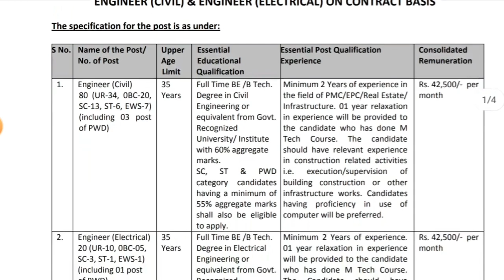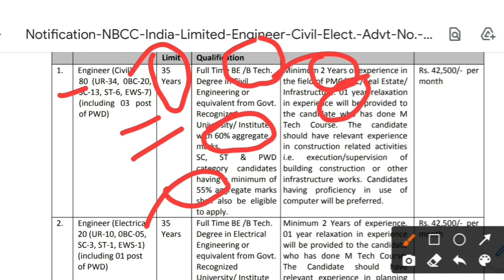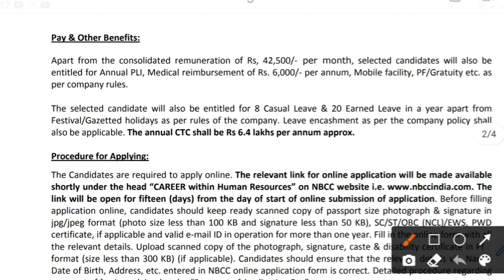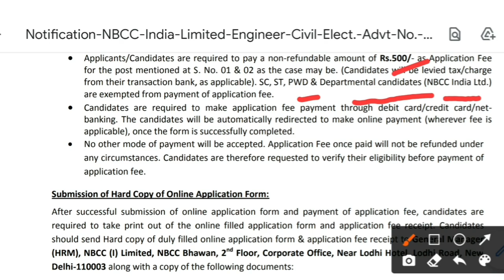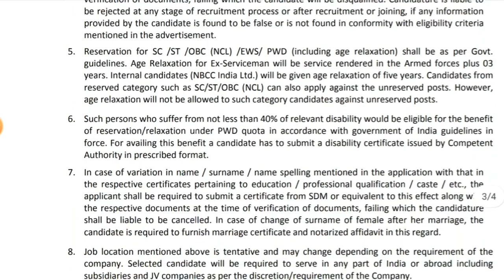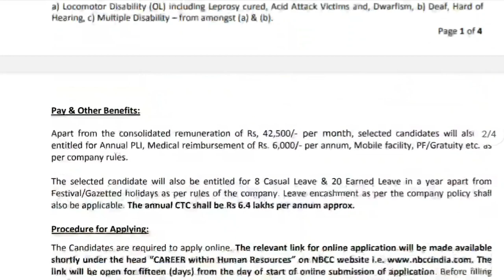NBCC Vacancy || B.Tech in CIVIL & ELECTRICAL || Lastest Job Update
NBCC RECRUITING ENGINEER (CIVIL) & ENGINEER (ELECTRICAL). NBCC (India) Limited, a Government of India Navratna, Central Public Sector Enterprise under the Ministry of Housing and Urban Affairs.